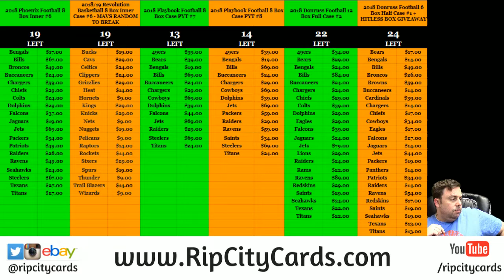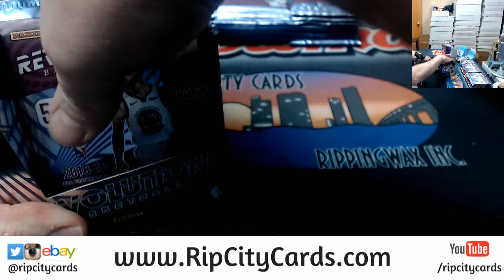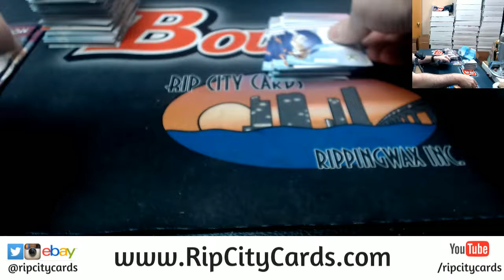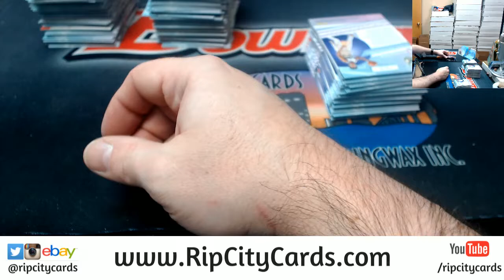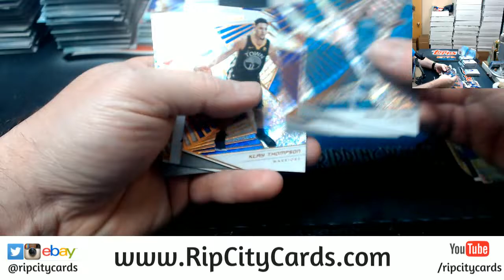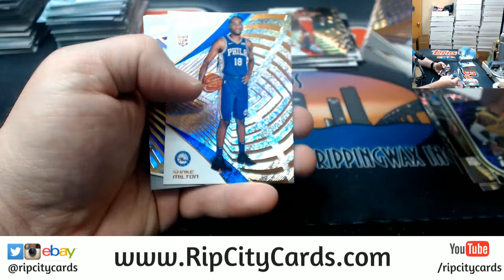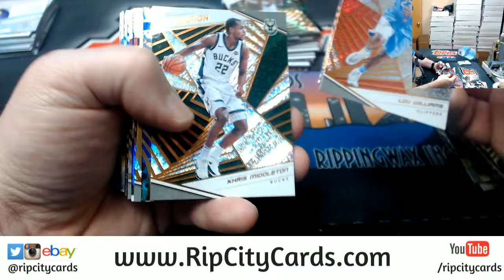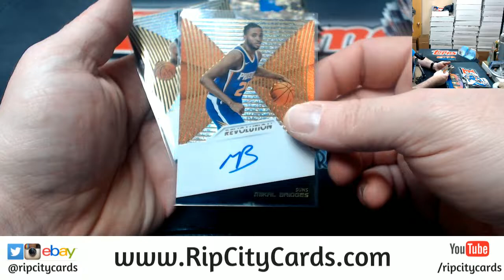2018 19 Revolution Basketball 8 Box #6 EBAY